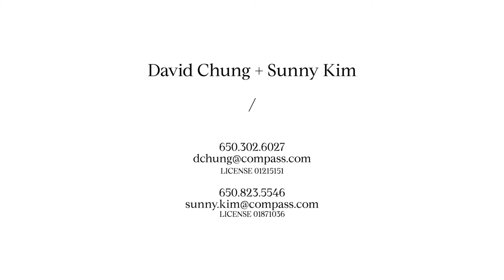Living in Downtown Mountain View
Enjoy the best of California living in this beautifully updated ranch-style home, located just moments to both downtown Castro Street’s shopping and dining plus the popular Rengstorff Park. The freshly painted interiors showcase beautiful hardwood floors, crisp white crown molding, a cozy fireplace with traditional mantel, and a flowing floor plan for easy entertaining. This includes a wide passthrough with bar seating between the dining room and granite-appointed kitchen, creating an open space wonderful for socializing while cooking. The dining room also has a door with inset window to the rear yard inviting al fresco enjoyment. Privately situated three spacious bedrooms are served by an updated bath.  Outside, the corner lot provides a lovely area for outdoor living and play with a patio and lawn plus a path to the detached 2-car garage. Adding the finishing touch is the home’s ideal location just blocks to shops, cafes, restaurants, and parks, with quick access to highways 101 and 85 leading to all Silicon Valley and the Bay Area have to offer!